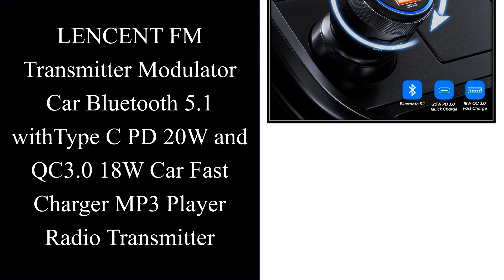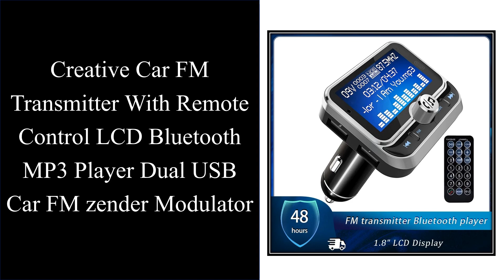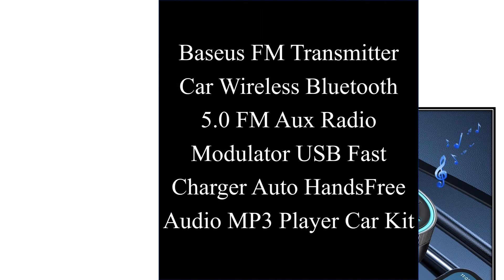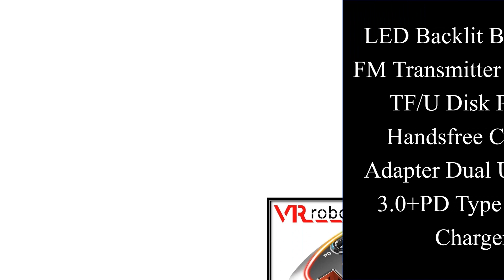Top 10 Best Bluetooth FM Transmitter in 2024 | Car FM Transmitter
Top 10 Best Bluetooth FM Transmitter in 2024.

Top 10 Best Bluetooth FM Transmitter on AliExpess: Bluetooth FM Transmitter

01. Baseus FM Transmitter Car Quick Charger For Phone Bluetooth 5.0 Car Kit Audio MP3 Player 5A Fast Charging Charger FM Modulator

02. Baseus FM Transmitter Car Bluetooth 5.0 Music Adapter 3.4A Dual USB Car Charger MP3 Player Radio FM Modulator

03. LENCENT FM Transmitter Modulator Car Bluetooth 5.1 withType C PD 20W and QC3.0 18W Car Fast Charger MP3 Player Radio Transmitter

04. JINSERTA 2024 Car MP3 Music Player Bluetooth 5.0 receiver FM transmitter Dual USB QC3.0 Charger U disk / TF Card lossless Music

05. Creative Car FM Transmitter With Remote Control LCD Bluetooth MP3 Player Dual USB Car FM zender Modulator

06. LENCENT Bluetooth 5.0FM Transmitter with 2 USB Ports 3.0 Wireless Bluetooth FM Radio Adapter Music Player for Car Kit

07. Baseus FM Transmitter Bluetooth Car Kit Handsfree FM Modulator Car Wireless Aux Radio Tranmiter MP3 Player With USB Car Charger

08. Baseus FM Transmitter Car Wireless Bluetooth 5.0 FM Aux Radio Modulator USB Fast Charger Auto HandsFree Audio MP3 Player Car Kit

09. LED Backlit Bluetooth FM Transmitter Car MP3 TF/U Disk Player Handsfree Car Kit Adapter Dual USB QC 3.0+PD Type C Fast Charger

10. JaJaBor FM Transmitter Modualator Car MP3 Player AUX Audio Receiver USB Type C PD 30W Car Charger Handsfree Bluetooth Car Kit